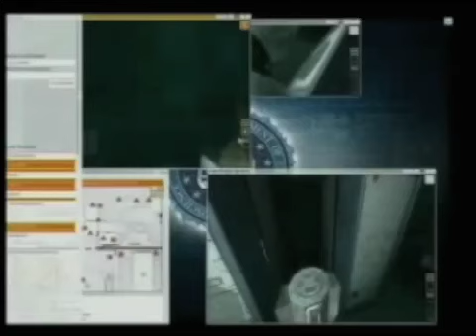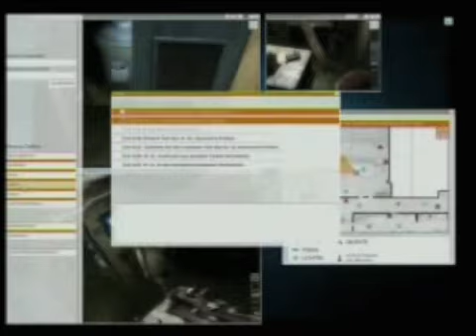Experience 112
Ausschnitt aus "game one", Sendung 55. Glaube ich.